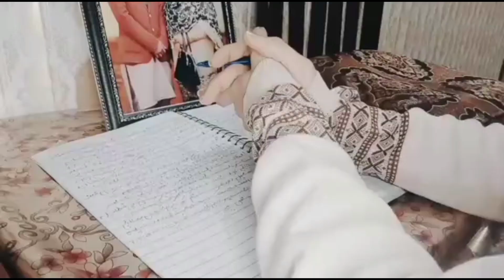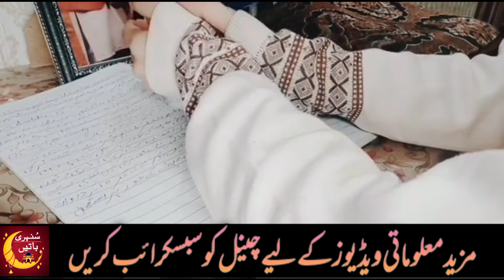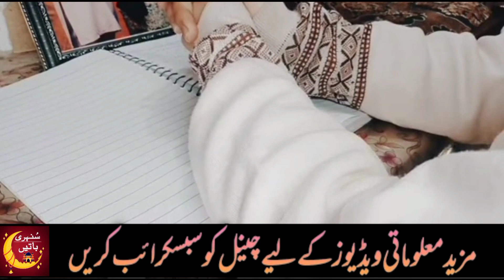How Turkish People Celebrate Ramadan? || Ramadan Traditions In Turkey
Dear Viewers,
For Muslims, Ramadan is a period of
introspection, communal prayer (şalāt) in the
mosque, and reading of the Qur ān. God forgives the past sins of those who observe the holy
month with fasting, prayer, and faithful intention. Today we will tell you how Turkish people celebrate their Ramadan.

channel and share to your friends and family
members.